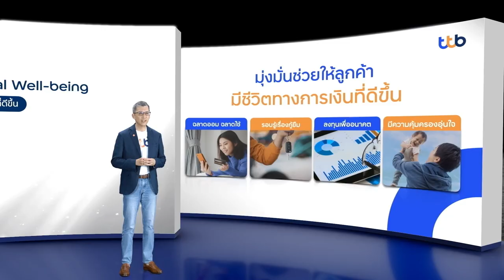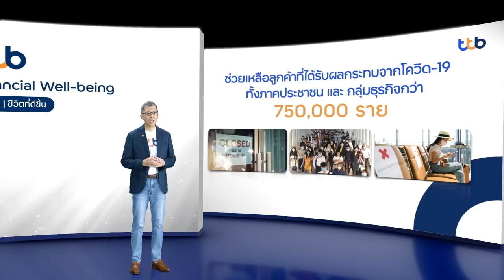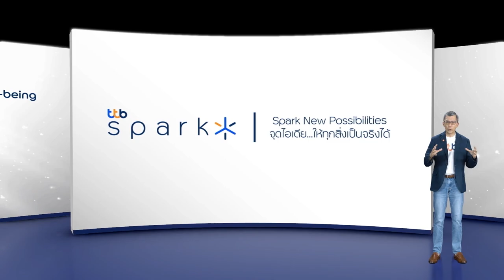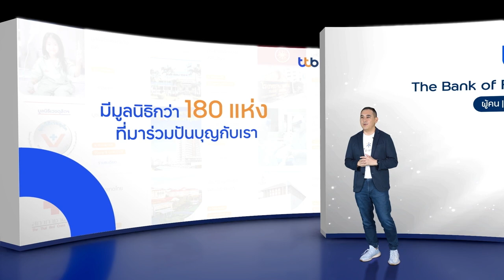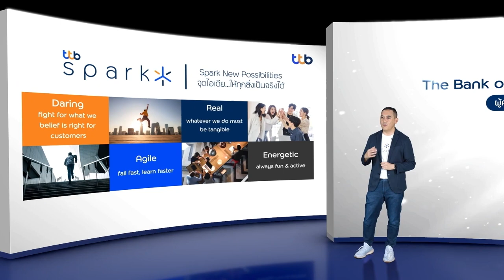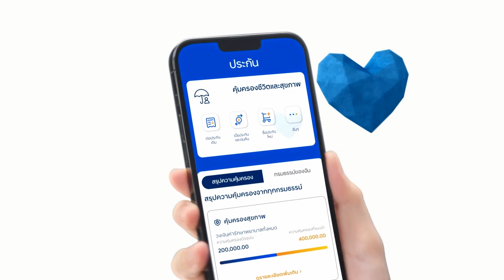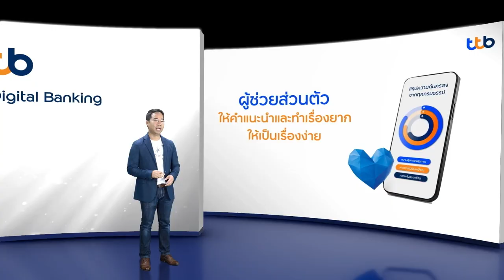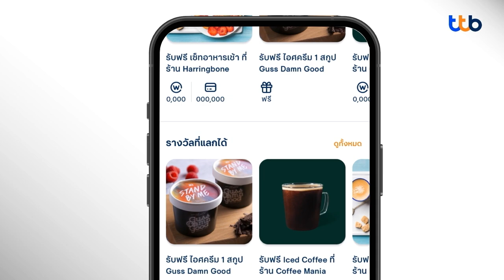ทีเอ็มบีธนชาตเปิดกลยุทธ์ขับเคลื่อนธุรกิจ ปี 2565 ภายใต้แนวคิด ‘The Bank of Financial Well-being’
ทีเอ็มบีธนชาต (ttb) เปิดกลยุทธ์ขับเคลื่อนธุรกิจ ปี 2565 ภายใต้แนวคิด ‘The Bank of Financial Well-being’

เดินหน้าสู่การเป็นธนาคารที่เป็นผู้นำด้านการสร้างชีวิตทางการเงินที่ดีขึ้นให้กับคนไทย
ปรับโครงสร้างธุรกิจและจับมือพันธมิตรเพิ่มศักยภาพการแข่งขัน
สร้าง Humanized Digital Banking ที่ตอบโจทย์และรู้ใจลูกค้า